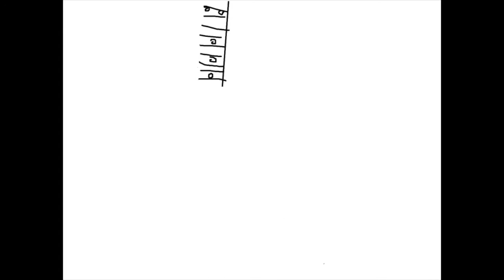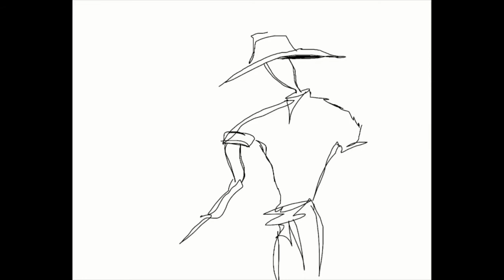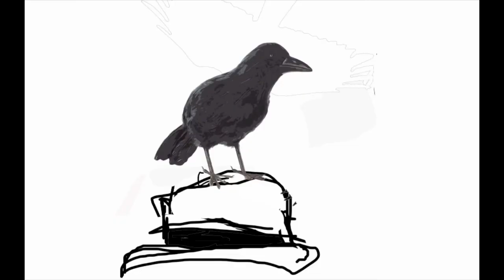Trent Dabbs - Leave to see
Trent Dabbs - Leave to see , music, fan art, eric robison, imagiboom, animation, guitar,colors,great song